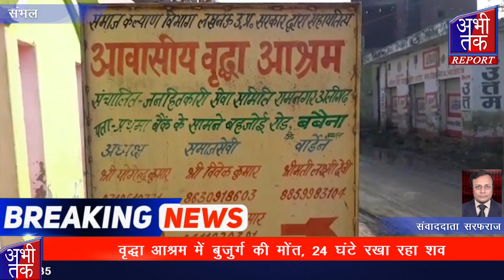वृद्धा आश्रम में बुजुर्ग की मोंत, 24 घंटे रखा रहा शव | Abhi Tak Report